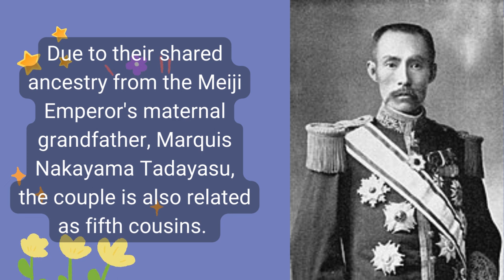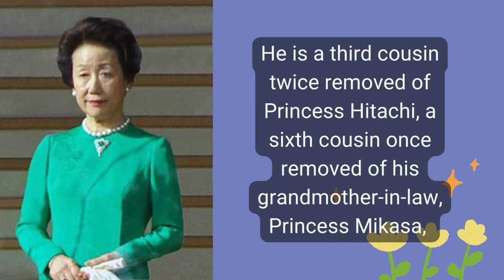Princess Noriko of Takamado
Princess Noriko of Takamado @jorezzdiarychannel1862

Noriko Senge, formerly Princess Noriko of Takamado  is a former member of the Imperial House of Japan and the second daughter of Norihito, Prince Takamado and Hisako, Princess Takamado. She married Kunimaro Senge, a commoner, on 5 October 2014. As a result, she gave up her imperial title and left the Japanese Imperial Family, as required by law.